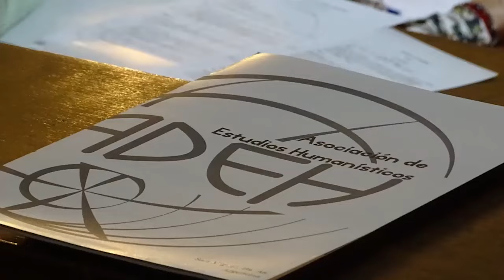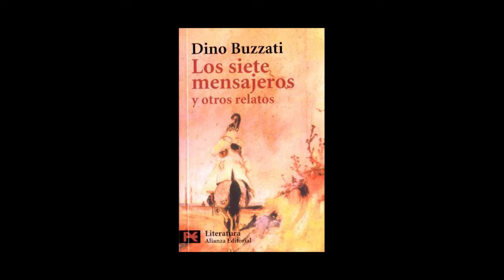La última página 26: Dino Buzzatti y su narrativa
Programa número 26. En esta emisión, les presentamos a Dino Buzzatti, uno de los más importantes narradores italianos del siglo XX. Compartimos con ustedes una aproximación a dos de sus obras más reconocidas: la novela alegórica El desierto de los tártaros y la antología de cuentos Los siete mensajeros. Los invitamos a leer con nosotros y, como siempre, agradeceremos todos sus comentarios y sugerencias.
¡¡ATENCIÓN!!!
CAMBIO DE CRONOGRAMA PARA EL CONGRESO DE LITERATURA QUE SE DESARROLLARÁ EN OCTUBRE: LA FECHA SERÁ EL SÁBADO 6 DE OCTUBRE EN EL COLEGIO ÁNGEL D'ELÍA DE SAN MIGUEL.(Sarmiento 1446) ATENTOS A LA DIFUSIÓN VÍA FACEBOOK Y A LAS CIRCULARES QUE SE SUBIRÁN EN BREVE.